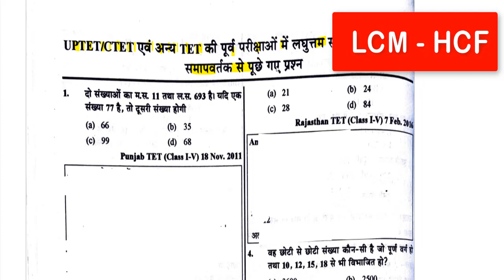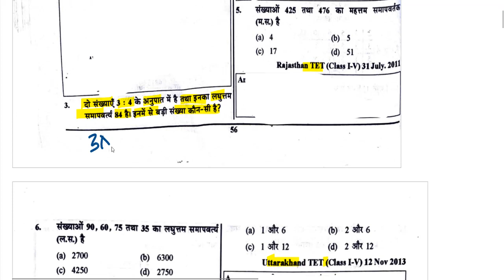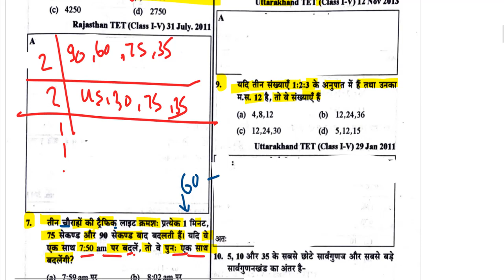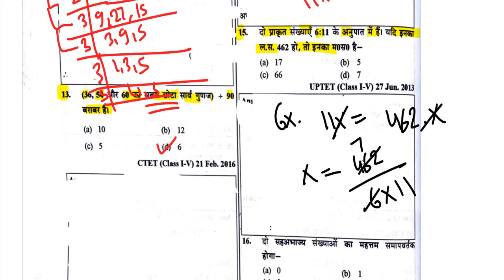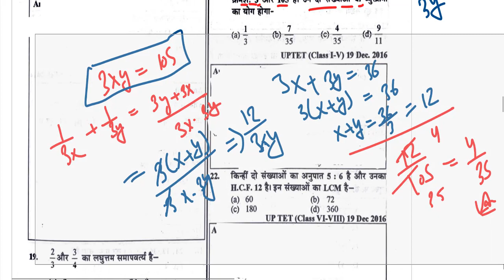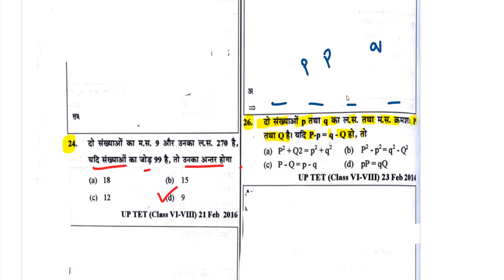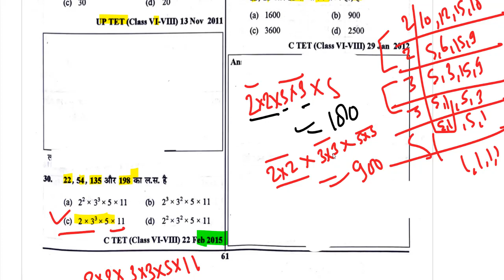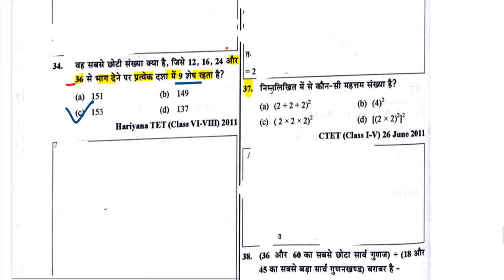LCM HCF | UPTET MATHS | Maths for CTET, UP TET, SUPER TET LCM HCF #5 CLASS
LCM HCF -

CTET Maths | LCM HCF Maths for CTET, UP TET, SUPER TET LCM HCF #5| Maths By deled Sir